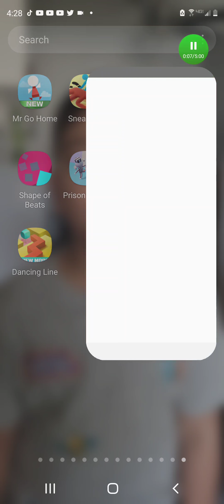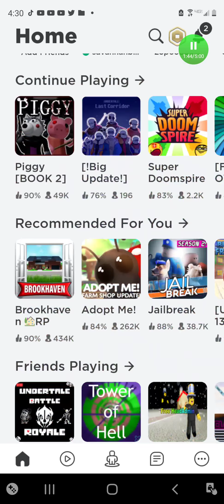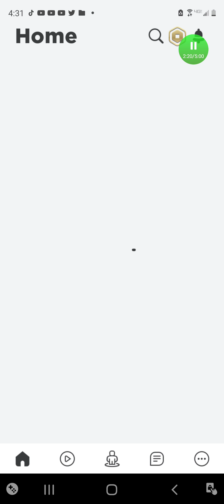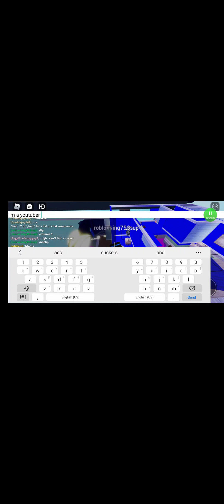March 1, 2021